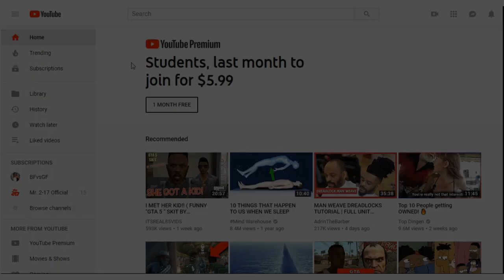Cayo - FuckAutoTune (SLOWED By D-JAYHUNTEX)